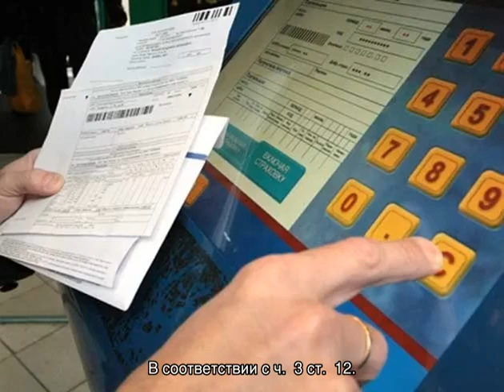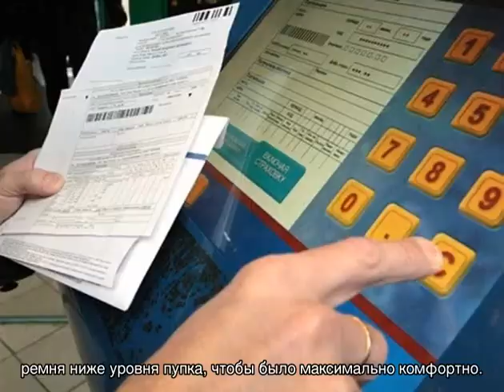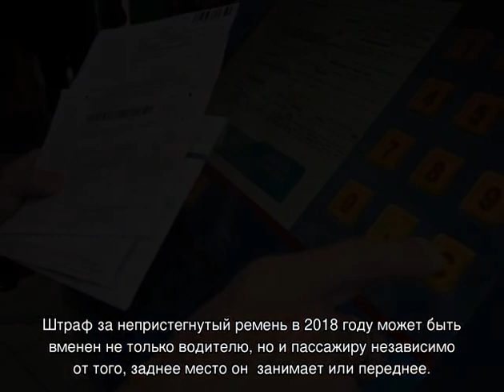Штраф за непристегнутый ремень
Штраф за непристегнутый ремень безопасности в 2018, что делать, какая это статья и какое наказание последует, как оплачивать такие административные нарушения - советы и пояснения от опытных юристов и адвокатов.